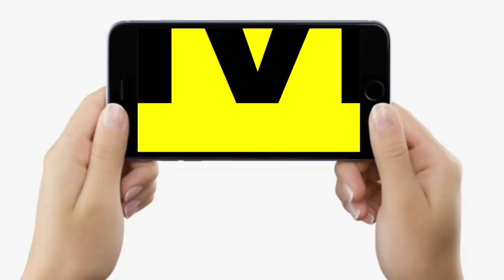Patna की सड़कों पर उतर गए हजारों लोग, Nitish Kumar-Tejashwi Yadav पर खूब गरज रहे....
Patna की सड़कों पर उतर गए हजारों लोग, Nitish Kumar-Tejashwi Yadav पर खूब गरज रहे. | Bihar News | LiveCities